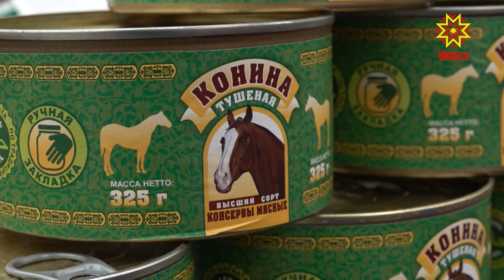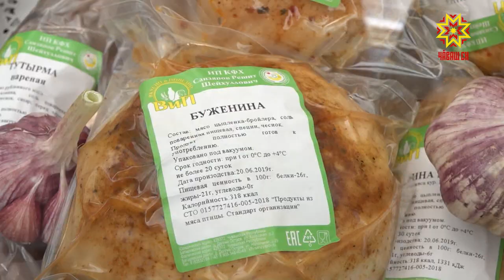Вкусно и полезно — сокращенно ВиП. Продукция крестьянско-фермерского хозяйства Решита Санзяпова.